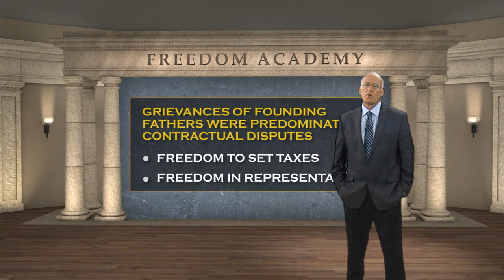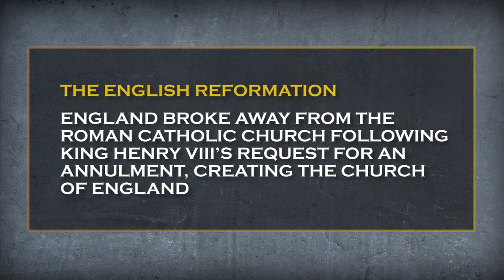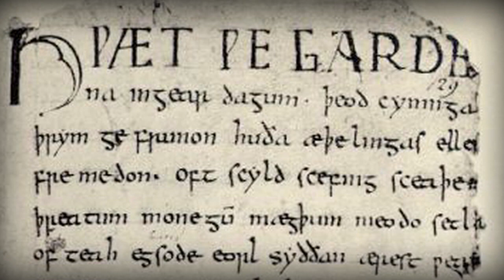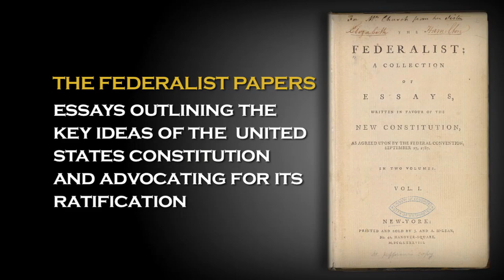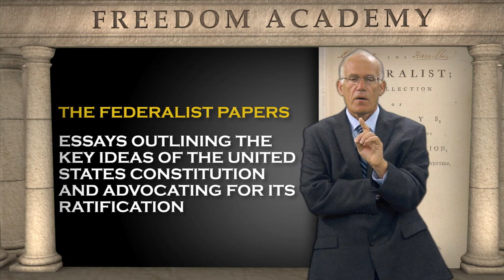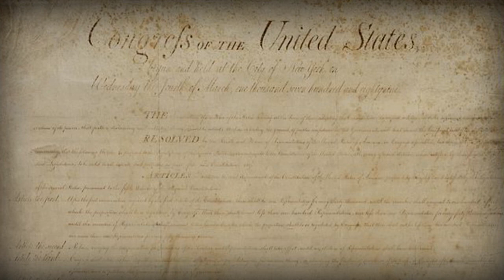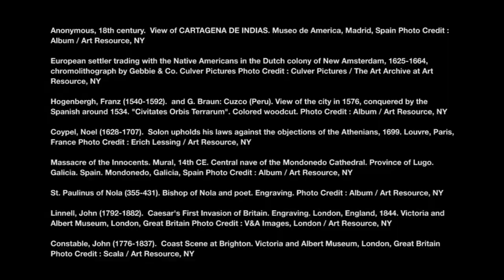From British to American Centuries: The Anglo-American Contribution to Western Civilization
This is the 7th in the Freedom Academy's "Odyssey of Western Civilization" series hosted by Victor Davis Hanson.
In this video:
Modern, multicultural America traces its uniqueness among nations to one
culture in particular: that of Britain, from whence we originally came.
Britain's geographical isolation as an island nation nurtured the
development of a tolerant, resilient political system that favors
peaceful solutions negotiated among peers to violent solutions imposed
from above. Inheriting this British system, America tweaked it to place
even less emphasis on hierarchy, and more on individual freedom.